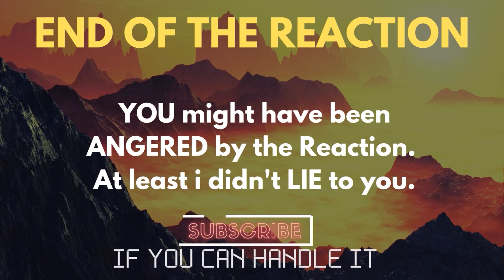Rappers OF Rock - Led Zeppelin - Whole Lotta Love - Live at the Royal Albert Hall Reaction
Reacting to Led Zeppelin - Whole Lotta Love - Live at the Royal Albert Hall
ALL MY CONTENT IN ONE PLACE :